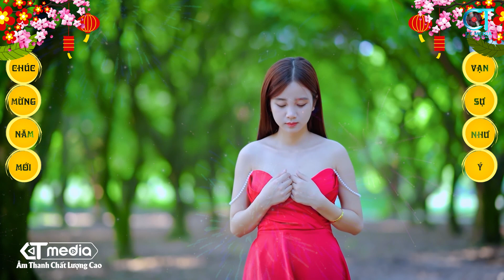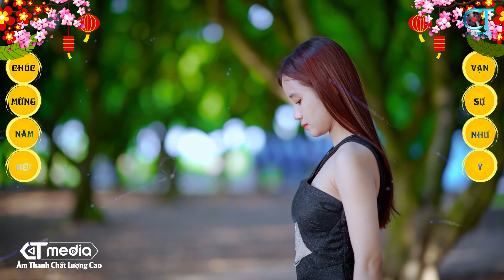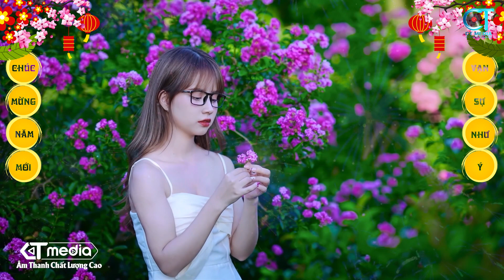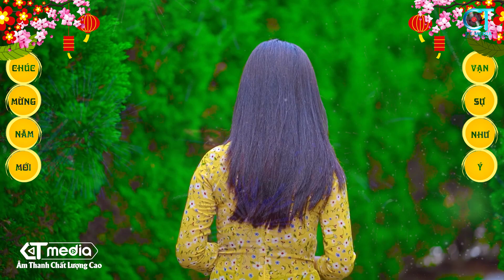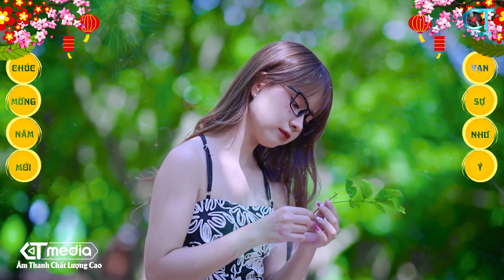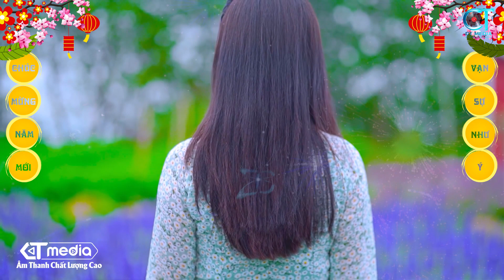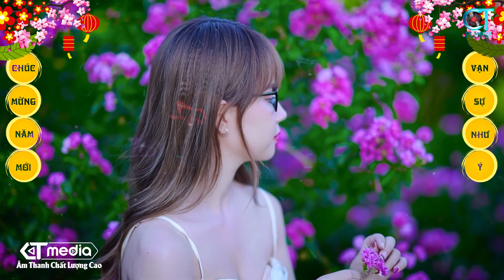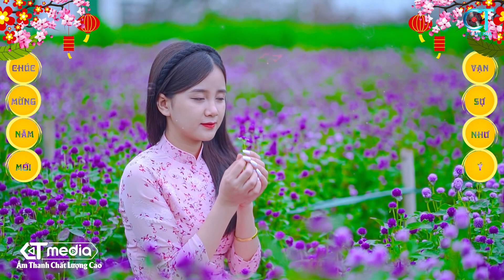LK Nhạc Xuân 2023 Remix, MÙA XUÂN ƠI REMIX - Nhạc Tết Hay Nhất Năm Quý Mão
© Bản quyền thuộc về Kênh Nhạc Xuân & CT Media. Vui lòng không đăng tải lại nội dung này!
♪ Danh sách bài hát:
00:00:00 MÙA XUÂN ƠI - DÁNG KIỀU ( NGUYỄN NGỌC THIỆN )
00:03:07 NGÀY XUÂN LONG PHỤNG - DÁNG KIỀU ( QUANG HUY )
00:06:21 BÊN EM MÙA XUÂN - DÁNG KIỀU ( HOÀI AN )
00:09:31 BÀI CA TẾT CHO EM - DÁNG KIỀU (QUỐC DŨNG)
00:11:41 CÂU CHUYỆN ĐẦU NĂM - DÁNG KIỀU ( HOÀI AN )
00:16:53 CON BƯỚM XUÂN - DÁNG KIỀU (NHẠC HOA)
00:19:24 CUNG ĐÀN MÙA XUÂN - DÁNG KIỀU (CAO VIỆT BÁCH, LƯU TRỌNG LƯU)
00:23:51 CHIỀU XUÂN - DÁNG KIỀU ( NGỌC CHÂU )
00:27:43 CHÚC TẾT - DÁNG KIỀU (NHẠC HOA)
00:31:02 ĐIỆP KHÚC MÙA XUÂN - DÁNG KIỀU (QUỐC DŨNG)
00:34:34 ĐÓN XUÂN - DÁNG KIỀU (PHẠM ĐÌNH CHƯƠNG)
00:40:20 GÁI XUÂN - DÁNG KIỀU (TỪ VŨ, NGUYỄN BÍNH)
00:44:26 HOA CỎ MÙA XUÂN - DÁNG KIỀU (BẢO CHẤN)
00:48:10 LẮNG NGHE MÙA XUÂN VỀ - DÁNG KIỀU ( DƯƠNG THỤ )
00:51:44 MÙA XUÂN CỦA MẸ - DÁNG KIỀU (TRỊNH LÂM NGÂN)
00:56:33 NẮNG CÓ CÒN XUÂN - DÁNG KIỀU ( ĐỨC TRÍ )
01:00:14 NGÀY TẾT QUÊ EM - DÁNG KIỀU (TỪ HUY)
01:05:03 RƯỢU CƯỚI NGÀY XUÂN - DÁNG KIỀU (ĐYNH TRẦM CA)
01:09:49 TẾT LÀ TẾT - DÁNG KIỀU ( NHẤT TRUNG )
01:13:30 THÌ THẦM MÙA XUÂN - DÁNG KIỀU (NGỌC CHÂU)
01:16:32 ƯỚC NGUYỆN ĐẦU XUÂN - DÁNG KIỀU (HOÀNG TRANG)
01:19:12 VUI TẾT MIỆT VƯỜN - DÁNG KIỀU ( NGUYỄN NGỌC THẠCH )
01:23:07 XUÂN ĐẸP LÀM SAO - DÁNG KIỀU ( THANH SƠN )
01:26:14 XUÂN PHÁT TÀI - DÁNG KIỀU (TƯỜNG QUÂN)
✪  Kênh Nhạc Xuân sẽ mang đến cho các bạn những giây phút thư thái, thoải mái...sau những ngày làm việc mệt mỏi !
❖ Bản quyền Video thuộc về CT Media. Vui lòng không Re-Up dưới mọi hình thức.